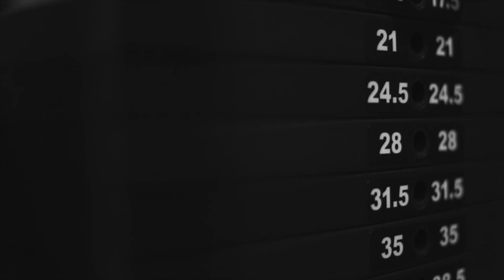H2O | Fashion Film starring Vlada Stojić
Ne znamo kako vi zamišljate savršeno nedeljno popodne, ali naše bi izgledalo ovako! Uživajte u našem novom Fashion Film-u čija je glavna zvezda Vlada Stojić, a i u intervjuu koji sledi

Prijavite se na naš YT kanal gore i pratite sve nove videe koje objavljujemo na njemu.